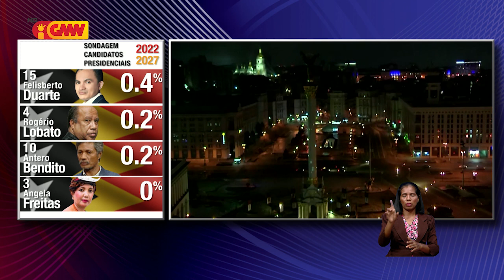Brusselas propoin lideransa sira haruka arma barak liu-tan ba militár Ukránia